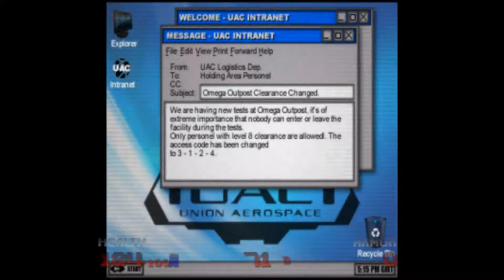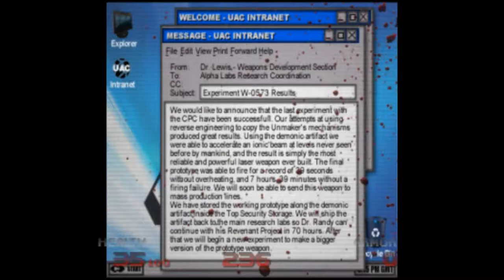Brutal Doom 64 #1 If Quake & Doom Had A Child